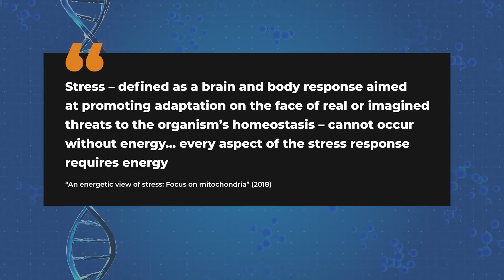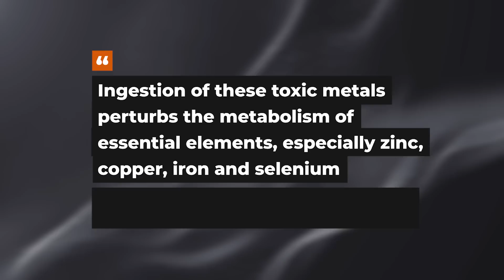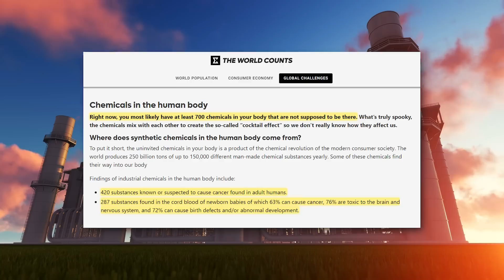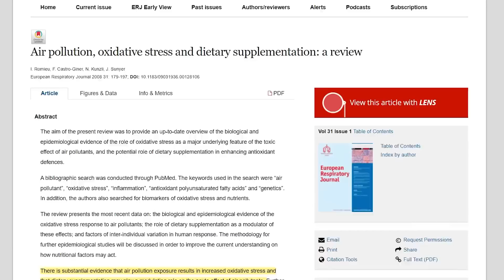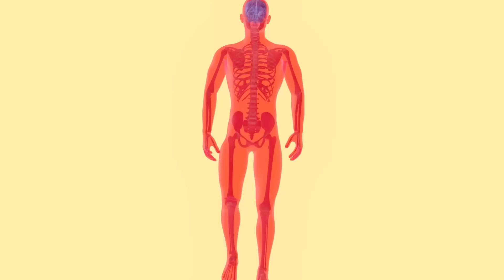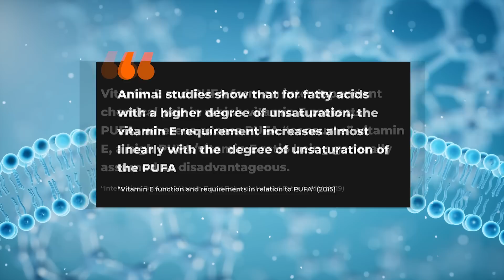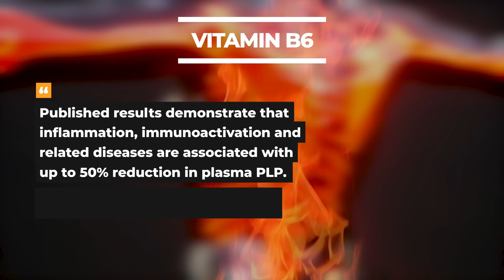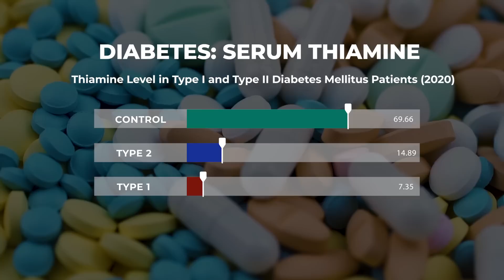Should You Take Nutritional Supplements?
Can you get all of the nutrients that you need from food alone, or should you be taking nutritional supplements?

If your diet provides enough, does this apply to people who aren't in perfect health or have chronic disease?

Does living in the modern world influence our nutrient requirement?